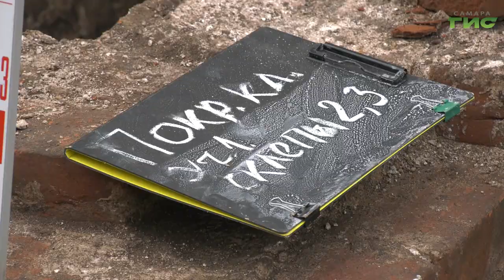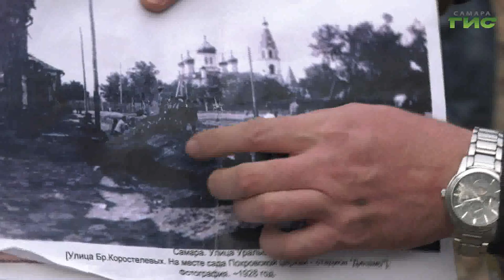В Самаре нашли склепы меценатов Шихобаловых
Перекладка коммуникаций в Самаре обернулась исторической сенсацией. Археологи нашли склепы богатейшей семьи конца 19 века купцов Шихобаловых. В загадках прошлого разбиралась Мария Левина.